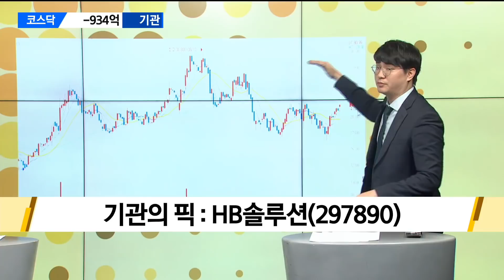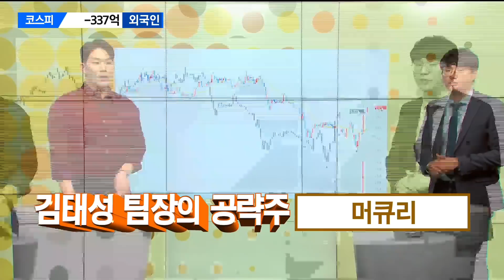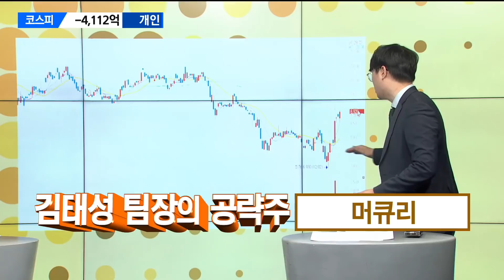[수급파이터] 삼성중공업 VS 두산중공업 태웅로직스 VS HB솔루션 외인 기관 탑픽은? / 매일경제TV